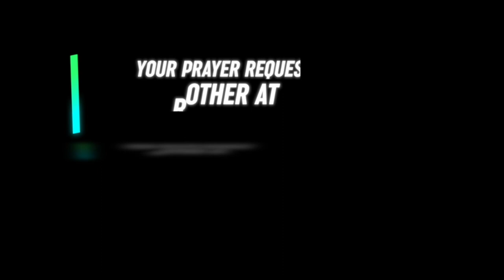Break the chain! | Daily Devotion | HEAVENLY FEAST